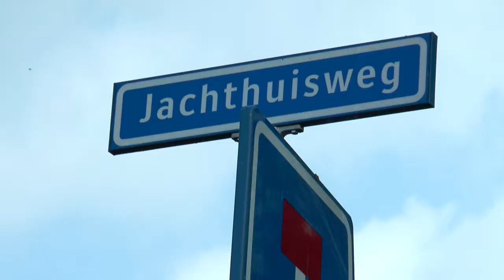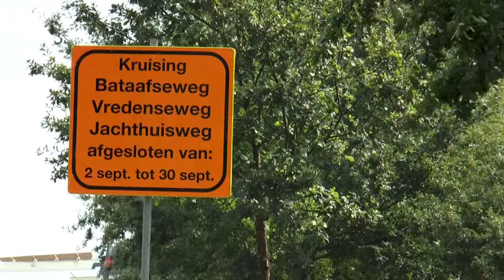Nieuws week 39